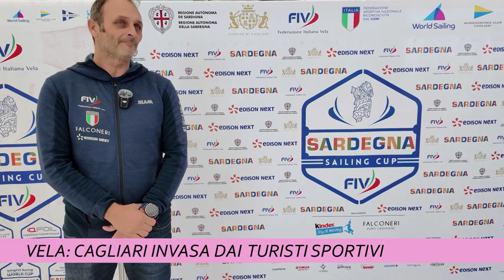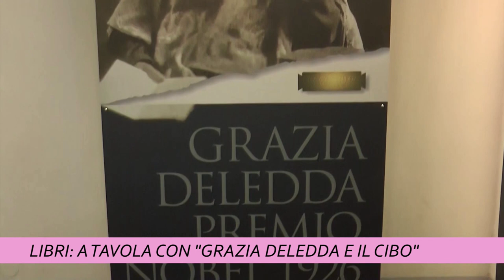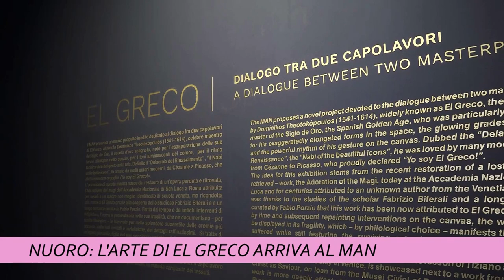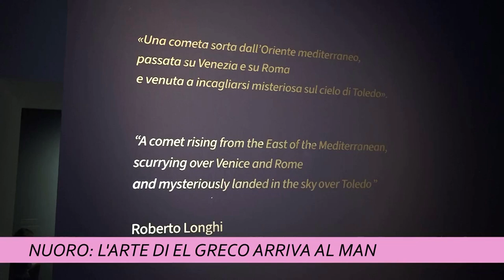TCS MAGAZINE 26 NOVEMBRE 2024 ORE 1200